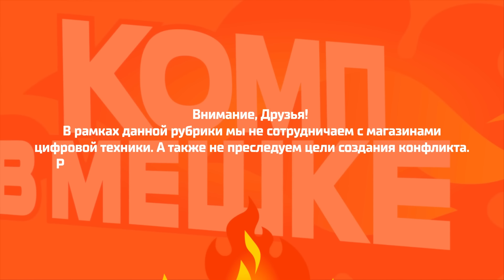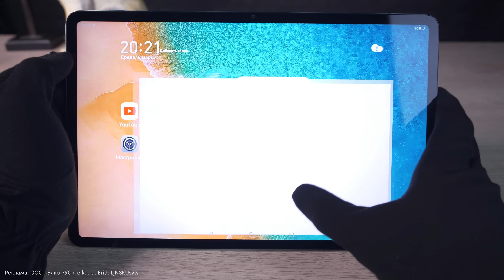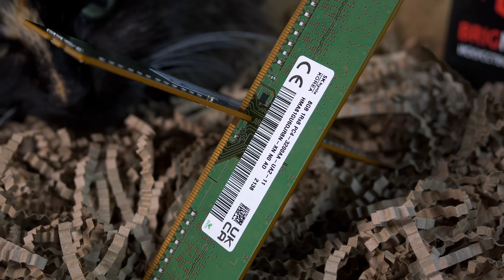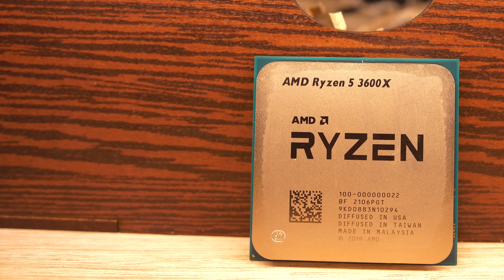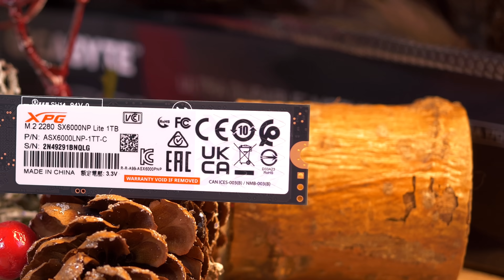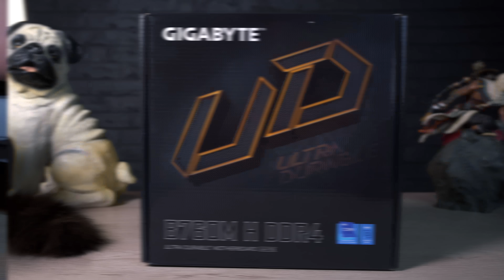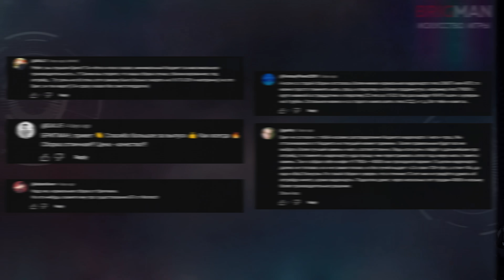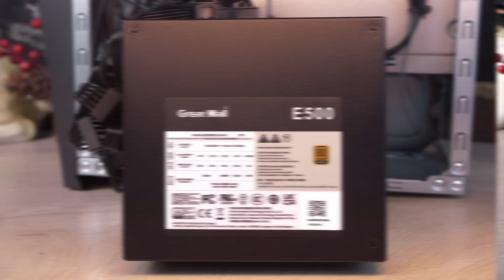КОМП В МЕШКЕ / ИГРОВОЙ ПК ASUS ROG ЗА 100К ИЗ ДНС, КОТОРЫЙ НЕ ТАЩИТ!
Erid: LjN8KUsvw

Всем привет, Друзья! Этот выпуск посвящен рубрике "Комп в Мешке", в рамках которой я регулярно покупаю различные игровые компьютеры и внимательно изучаю их начинку. Зачастую эти компьютеры имеют просто огромную переплату и просто оверпрайс, а порой еще и собраны крайне плохо. В этот раз я решил проверить брендовый ПК от достаточно крутой компании, которую и сам люблю. Встречайте - ASUS ROS STRIX за 100к рублей!

Тайм-коды:
00:00 Вступление
00:52 Про ПК от известных брендов
02:49 Покупка ПК в ДНС
04:24 Даже ДНС не знает, что внутри
05:24 Анбоксинг
07:06 Минутка полезной информации
09:46 Знакомство с ПК
13:11 1. Оперативная память
15:14 2. Игровая видеокарта
19:27 Подсмотрел заказ другого человека
21:06 Как склеился процессор и кулер
23:25 3. Процессор
24:23 4. Кулер
25:28 Мнение консультантов про этот ПК
27:41 5. SSD накопитель
28:27 Wi-Fi адаптер
29:57 6. Материнская плата
31:31 Что не так с моей сборкой ПК за 100к?
34:28 Чутка бомблю на комп
35:52 7. Блок питания
36:53 Подсчет стоимости железа
39:40 Тесты в играх
42:09 Плюсы и минусы ПК от Asus